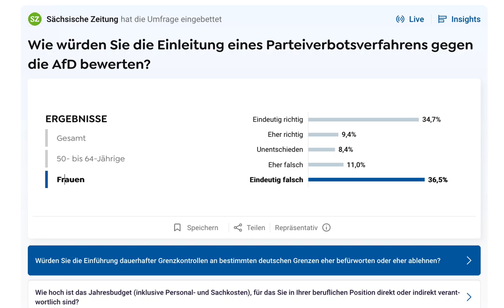Wie würden Sie die Einleitung eines Parteiverbotsverfahrens gegen die AfD bewerten?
Ein Drittel (Schlafschafe) wollen die AfD verbieten. Es wird ein schlimmes Erwachen geben, wenn in Deutschand die Industrie weg ist, und kaum merhr Steuerzahler existieren.